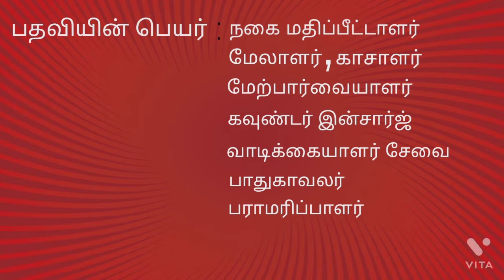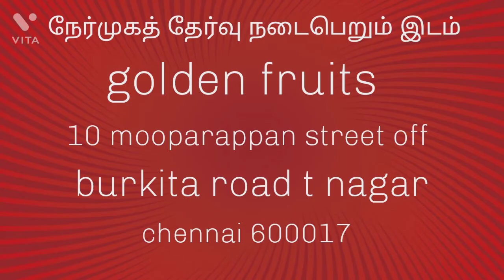சரவணா ஸ்டோர் வேலை வாய்ப்பு தகவல்கள்